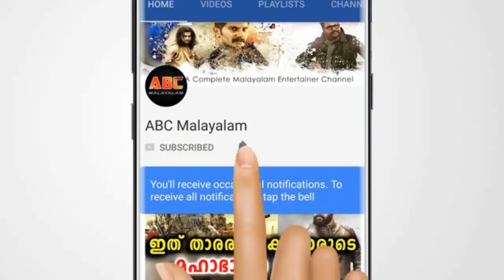ലാലേട്ടൻ പോലും ഞെട്ടി പോയി പേർളിക്ക് ലഭിച്ച വോട്ട് കണ്ടു | Pearle Maney | Big Boss Malayalam